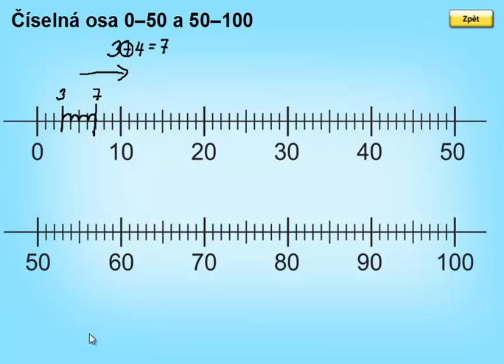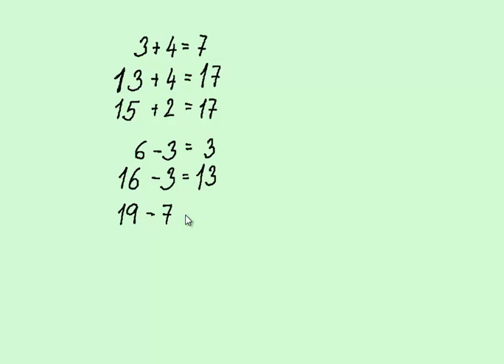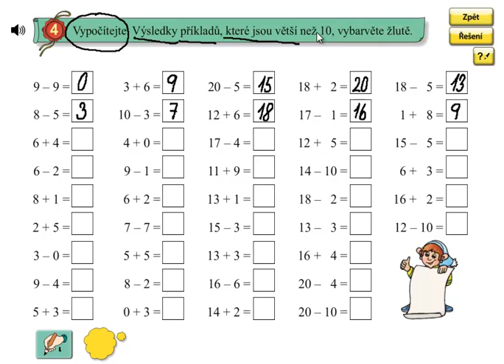Matýskova matematika 5.díl, strana 2, cvičení 4